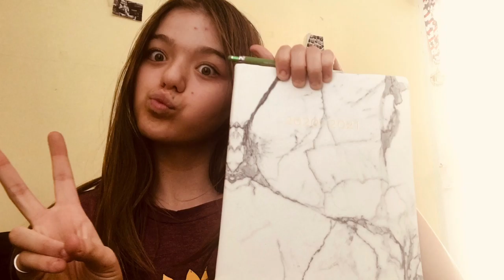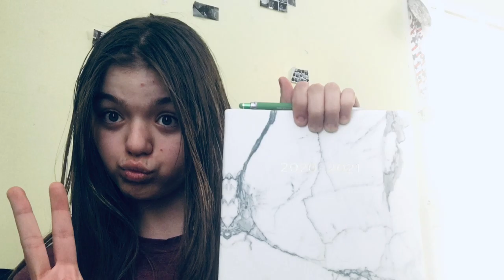Winter Cleaning Vlog *another snow ❄️ ⛄️ day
Hey everyone welcome to or welcome back to my youtube channel today we are gonna be doing a winter cleaning vlog Make sure you like subscribe and turn on those post notifications for all my newest videos and ya love you guys and peace ✌🏻🌻